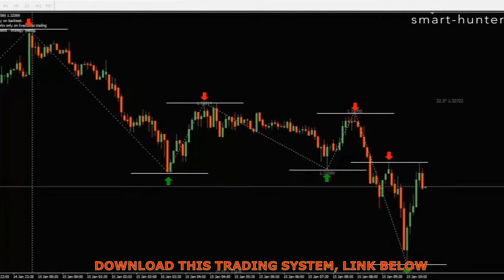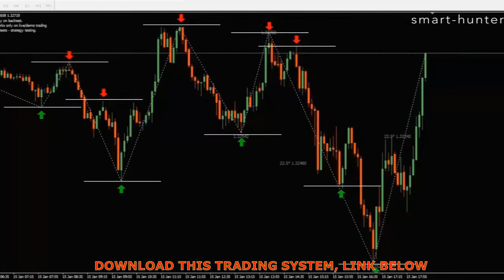does Forex trading actually work, strategy,Scalping,Robot,indicator,training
START PROFITABLE FOR TRADING IN FOREX OR BINARY OPTIONS, GET THE TRADING STRATEGY